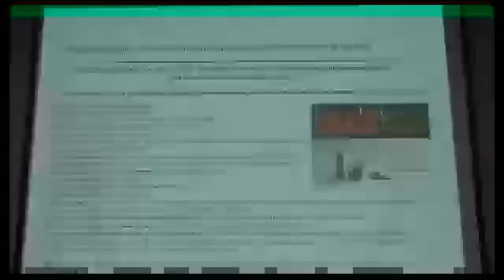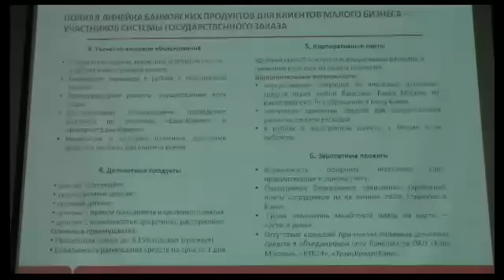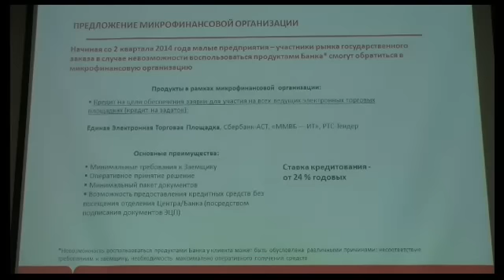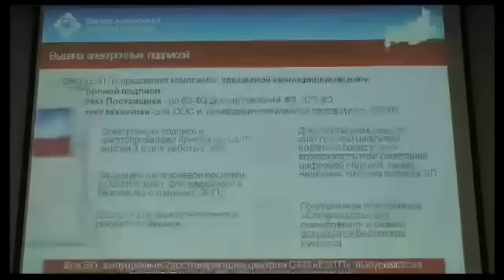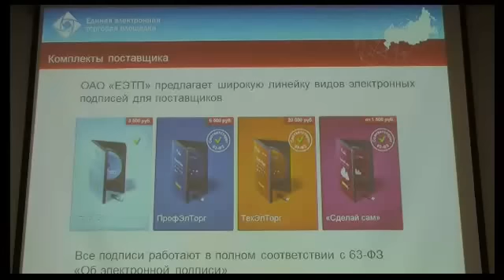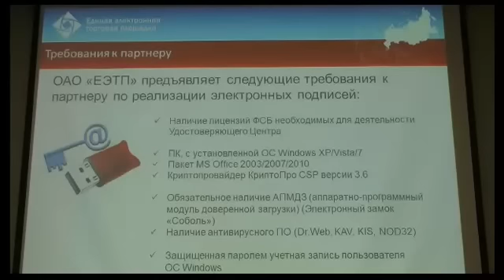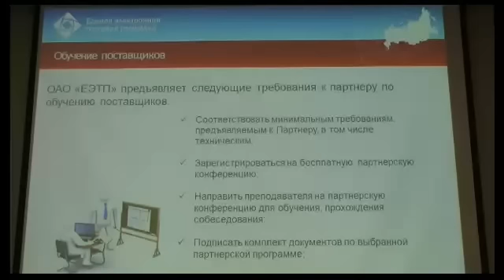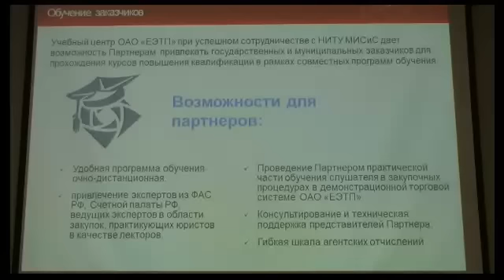Вебинар «Актуальные вопросы развития системы закупок в рамках действия Федерального закона № 44-ФЗ»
В Торгово-промышленной палате Российской Федерации прошел вебинар на тему: «Актуальные вопросы развития системы закупок в рамках действия Федерального закона № 44-ФЗ».

Мероприятие организовано Комитетом ТПП РФ по развитию системы закупок и Департаментом экономической безопасности предпринимательства ТПП РФ.

В работе вебинара приняли участие вице-президент ТПП РФ Владимир Страшко, председатель Комитета ТПП РФ по развитию системы закупок, первый заместитель президента-председателя Правления ОАО «Банк Москвы» Александр Ястриб, генеральный директор ОАО «ЕЭТП» Антон Емельянов, директор Департамента малого бизнеса ОАО «Банк Москвы» Екатерина Орлова, руководитель Департамента по развитию бизнеса ОАО «ЕЭТП» Даниил Олейник, представители департаментов Палаты, территориальных торгово-промышленных палат (дистанционно, посредством интерент-трансляции).